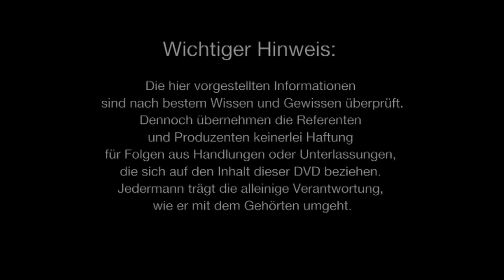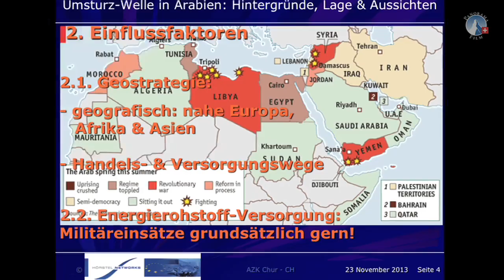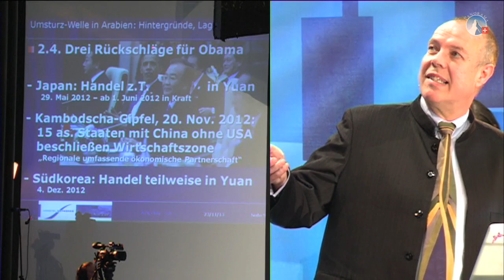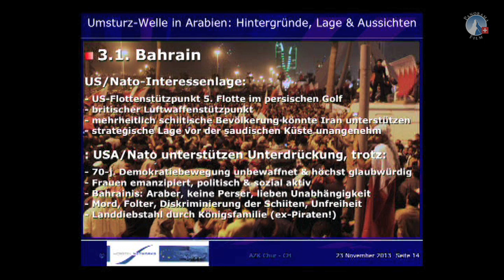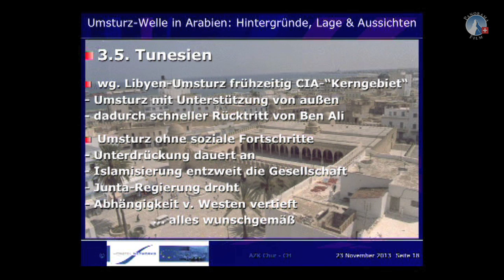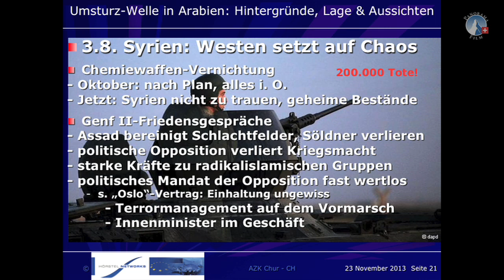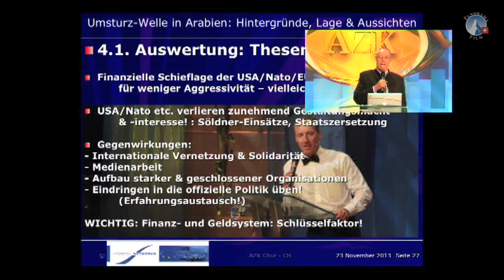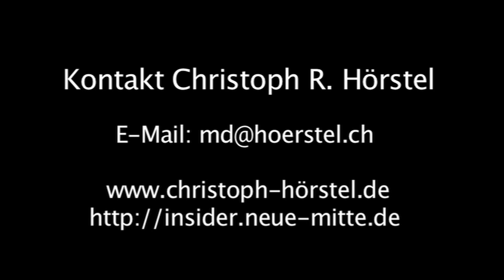9. AZK Umsturz-Welle in Arabien: Hingergründe, Lage & Aussichten - Christoph R. Hörstel NEW VERSION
Christoph R. Hörstel